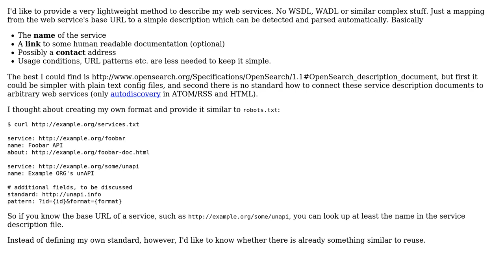Is there a lightweight method to describe web services, similar to robots.txt or sitemap.xml?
Software Engineering: Is there a lightweight method to describe web services, similar to robots.txt or sitemap.xml?

With thanks & praise to God, and with thanks to the many people who have made this project possible! | Content (except music & images) licensed under CC BY-SA | Music | Images & others | With thanks to user James Anderson user Jakob and the Stack Exchange Network Trademarks are property of their respective owners. You are responsible for your own actions.